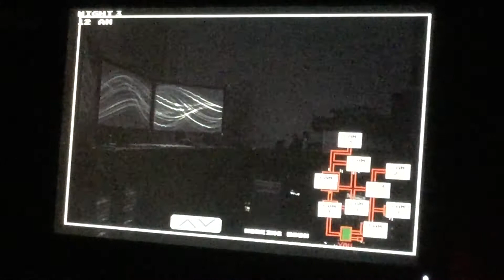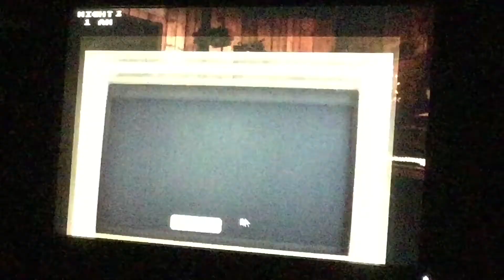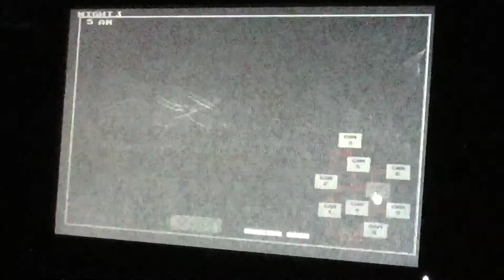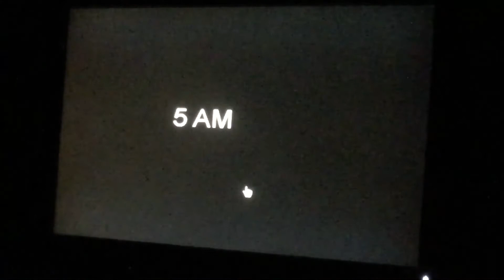BOWSER THE COMPUTER WORKER! - Five Nights At Wario’s 2 (Night 3 Complete)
Welcome back to another episode of Five Nights At Wario’s 2, and now bowser comes from the window and you do the same as Wario and Waluigi as going in the generator room being quiet until they’re gone. Enjoy!